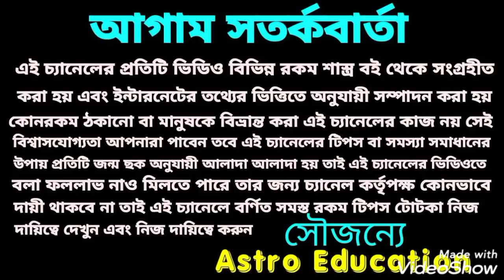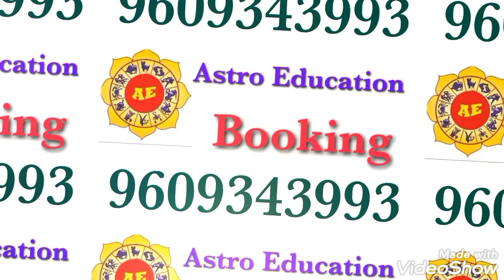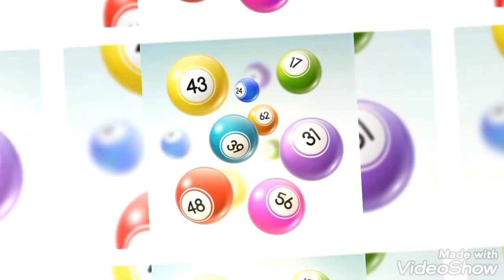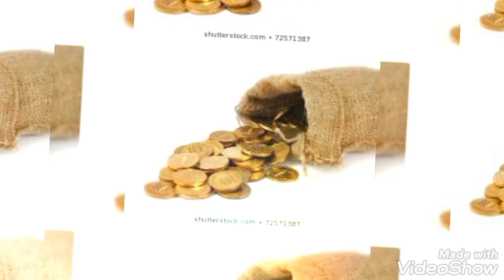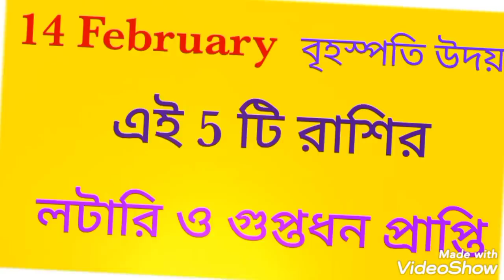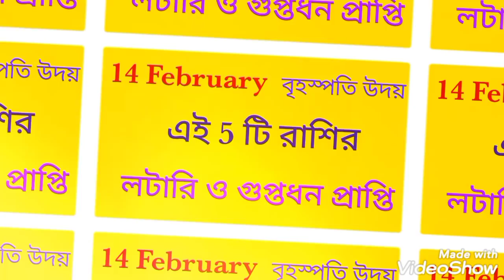এই 5 টি রাশির লটারি ও গুপ্ত ধন প্রাপ্তি! বৃহস্পতি উদয়!